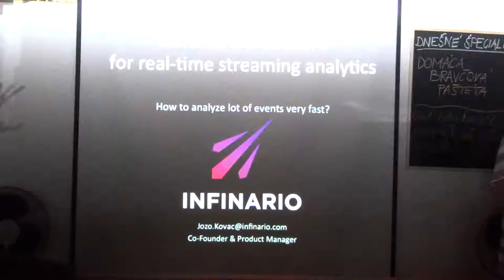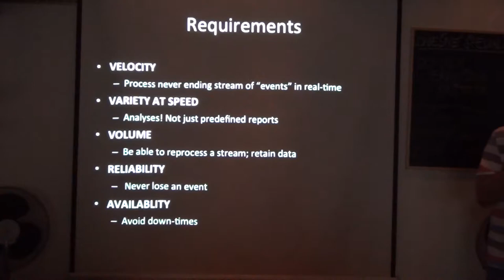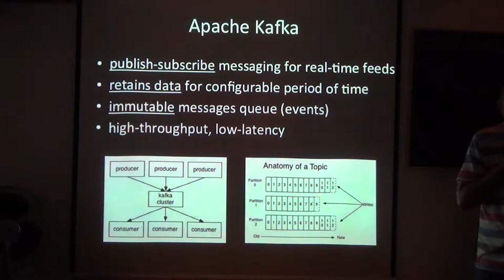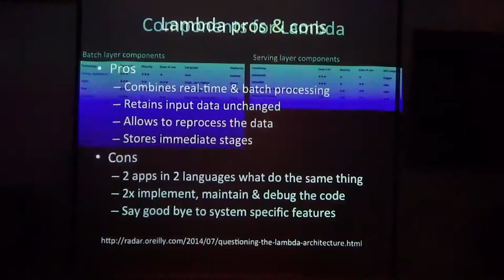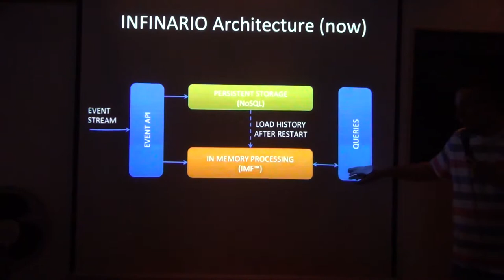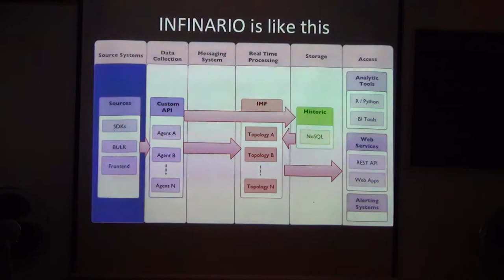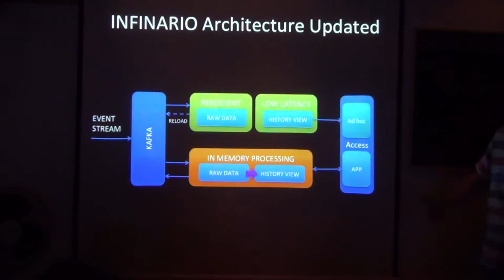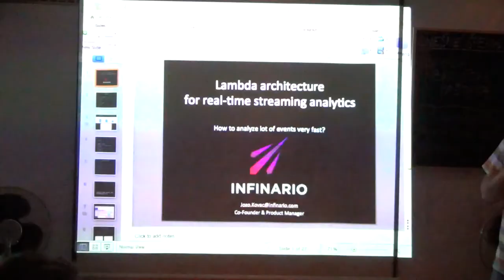Jožo Kováč: Lambda architecture for streaming analytics (@rubyslava #48)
At Infinario we're doing real-time analytics for streaming data from various sources. We've build a custom distributed in-memory solution, which can handle analytics of TB of data under one second. How can we handle PB? How do we manage 100% reliable data ingestion? How do we compare to other Big Data stacks and best practices for real-time streaming analytics?